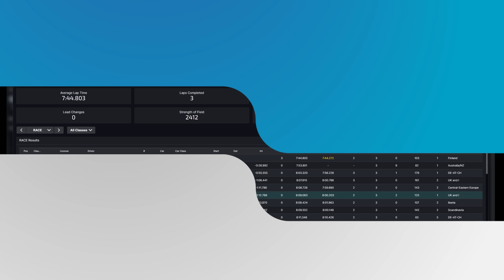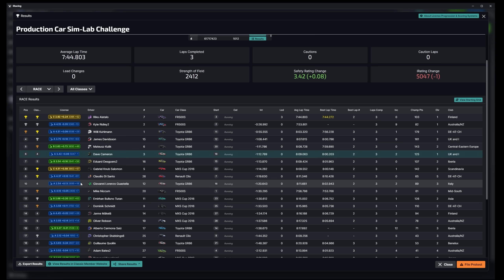From VILLAIN to HERO? | iRacing PDC at the Nordschleife | Toyota GR86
✅Be a member of the Cam Fam!

✅Do you want good clean fixed GT3 racing with cash prizes? Please check out the awesome NARL below -

Socials -
✅Dave Cam Facebook Group